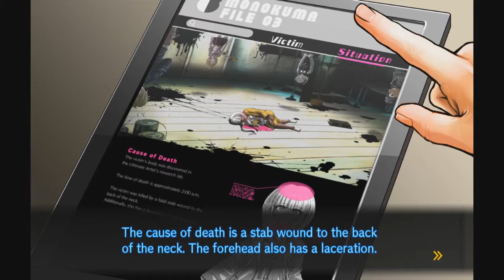Murderous Juveniles (Danganronpa V3 Killing Harmony) || Part 24 || Three Times The Charm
Danganronpa V3: Killing Harmony is a visual novel adventure game developed by Spike Chunsoft for PlayStation 4, PlayStation Vita and Microsoft Windows. It is the third main title in the Danganronpa series and the first in the franchise to be developed for home consoles. The game was released in Japan in January 2017, and worldwide by NIS America in late 2017. A Microsoft Windows version was also released at the same time.